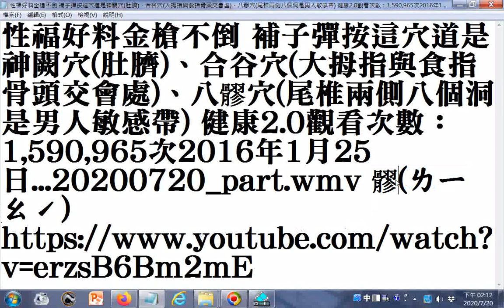八髎(ㄌㄧㄠˊ)穴(尾椎上方尾骶骨兩側有八個洞處是男人敏感帶) 健康2 0觀看次數：1,590,965次2016年1月25日...20200720gg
參考網址 筆者附錄: 有求孔孟聖道三寶心法就不枉費今生來世間。世間財世間用--生不帶來，死不帶去，或是給以後不相識的人用，但是得三寶心法卻能帶著走，在世能逢凶化吉、躲劫避難、改變命運，壽終能超生了死，離苦得樂，智者切莫入寶山而空手回。